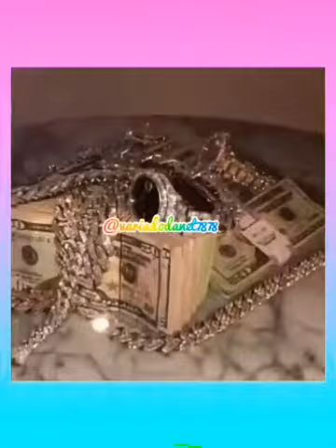MC VTR DO IP "Lente no Dente" Clipe de @variadodanet 😬😬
VOZ/LETRA: @mc_vtr_do_ip
Contato Via Instagram - "@variadodanet7878

Contato Via Instagram - "@ogcultureyt"